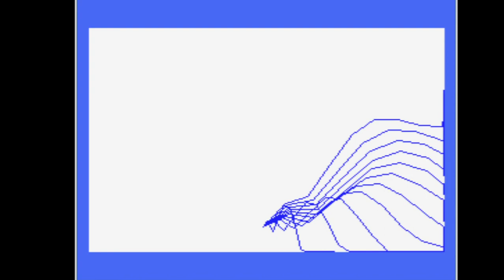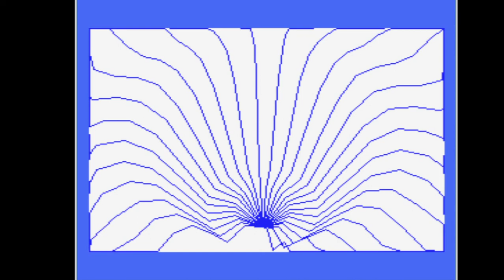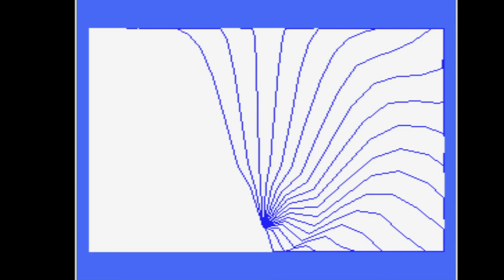MSX Typed in program : Wire bowl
Typed from the Dutch MSX Magazine